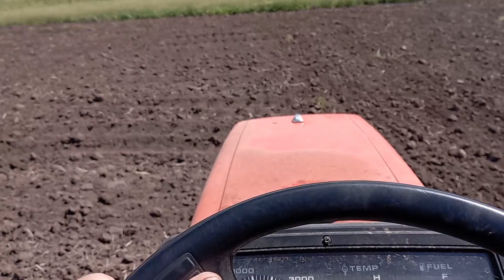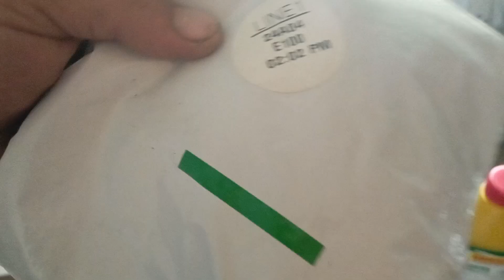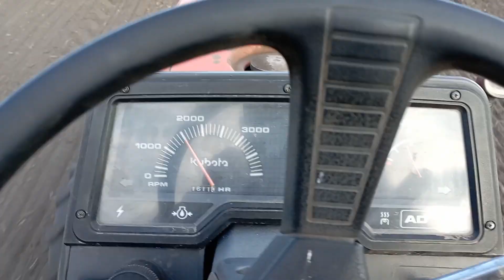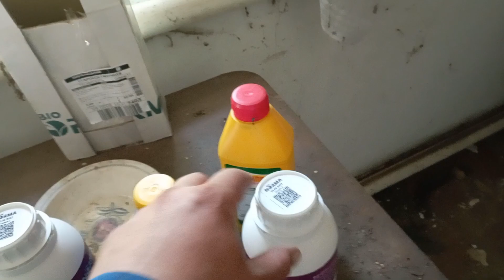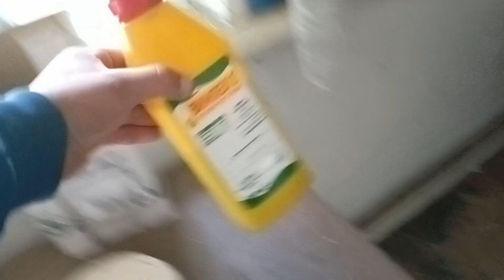Посівна 2022.. Підготовка до посіву і посів Сої.